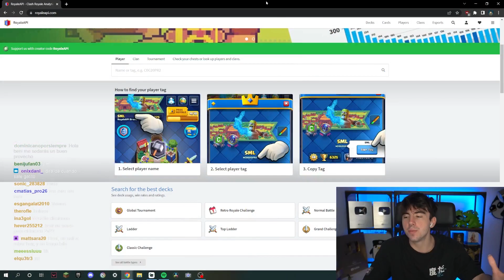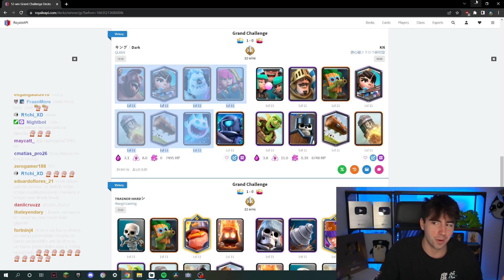BENI COMPRA TODOS LOS ESTANDARTES SI PIERDE UNA PARTIDA 😨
Mensaje de Lucía:
Al igual que la mayoría de vuestros youtubers favoritos tienen contratados a editores, creadores de miniaturas y demás para que sus vídeos se vean lo mejor posible, Beni, me tiene a mi para llevar este canal de forma íntegra.
Eso quiere decir que yo me dedico a el apartado de edición, creación de minis y gestión total del canal secundario.
Eso no quiere decir que Beni se desvincule del mismo.